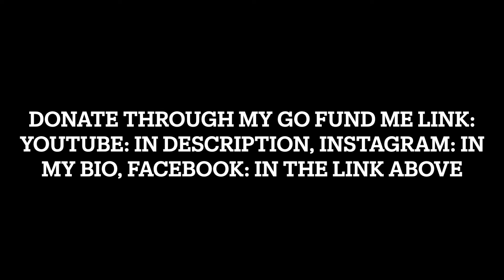Mary - Sarah Wilcox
This song is called “Mary” because Jesus says her name as she is weeping outside of his tomb. At first, she (Mary Magdalene) thought He was a gardener and had stolen Jesus’ body, but the moment He says her name, she recognizes him and cries out “Rabboni” meaning teacher.
I once heard a priest say his favorite word of the bible is “Mary” because when he hears that name, he inserts his own.
I wrote this part for Emily to sing on a high note (Ab) to express the weight of that moment. So listen for that part.
(I'm trying to record these songs this summer)